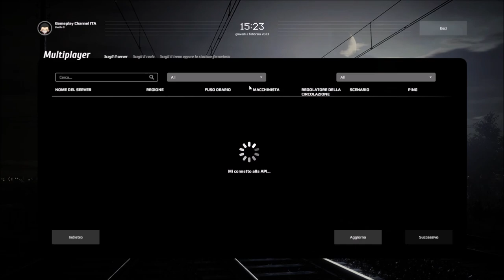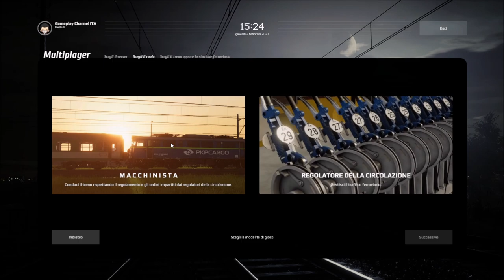GRANDI ASPETTATIVE! | SimRail - The Railway Simulator | Full HD ITA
In questo video proviamo la versione finale di questo nuovo simulatore!
Buona visione!